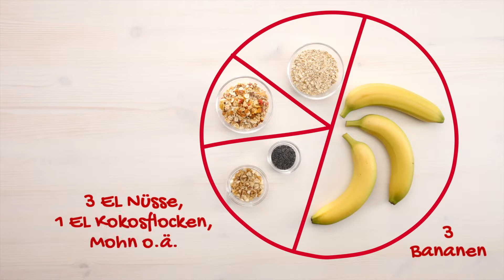Bananen Sushi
100% natürlicher Genuss schnell und einfach zubereitet, mit den leckeren Rezepten von Dole. Das Bananen Sushi wird schnell und mit wenigen natürlichen Zutaten zubereitet und ist somit der ideale Snack für zwischendurch: im Büro, auf Reisen oder einfach zum wegnaschen, wenn der Appetit da ist! Das ist "100% Natural Snacking" mit den leckeren Rezepten von Dole. Guten Appetit und viel Spaß bei der Zubereitung!